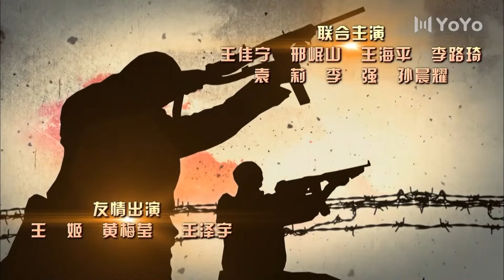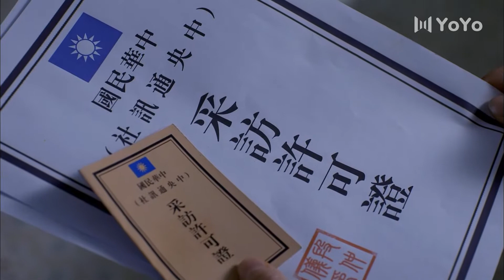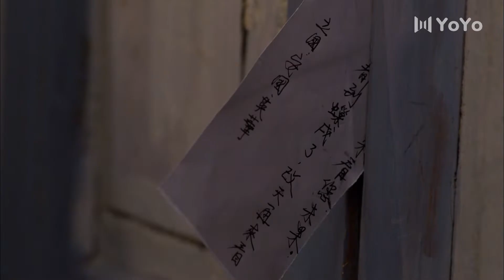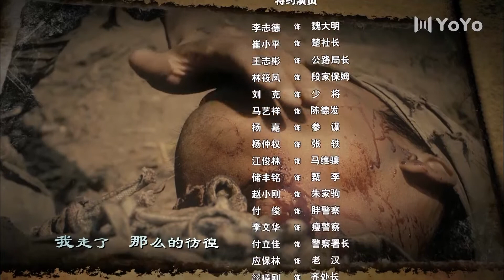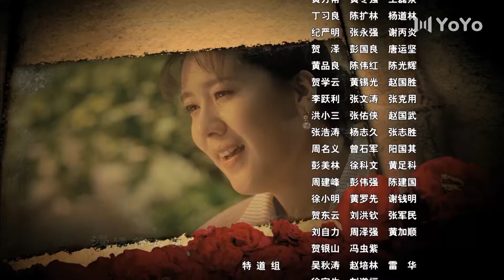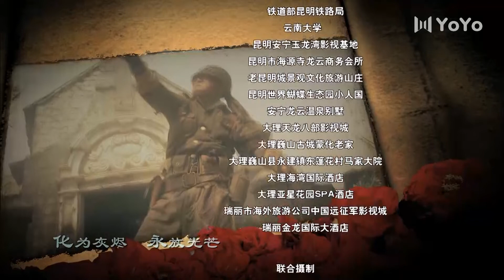【独家首播】远征！远征！09丨张丰毅热血抗敌，远征将士魂佑华夏（张丰毅/丁勇岱 ）